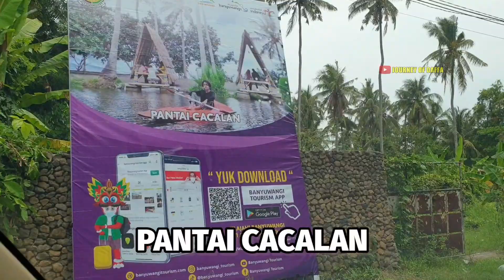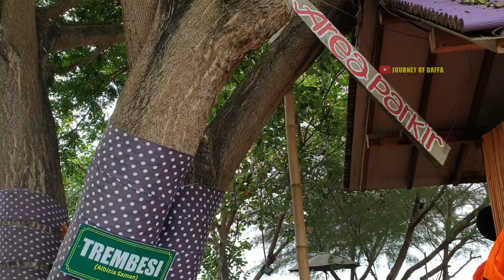PANTAI CACALAN BANYUWANGI | PESONA PANTAI INDAH DENGAN VIEW SELAT BALI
Pantai cacalan ini menjadi incaran para wisatawan karena keindahannya.
Alamat pantai cacalan: Sukowidi, Klatak, Kec. Kalipuro, Kabupaten Banyuwangi, Jawa Timur 68421.
Untuk masuk ke pantai cacalan tarifnya bisa berubah ubah sesuai kebijakan pengelola, tarif biaya parkir untuk roda 4 5rb, dan untuk roda 2 adalah 2rb.
Jarak Pantai Cacalan dengan pusat Kota Banyuwangi hanya sekitar 5 km. Sehingga akses untuk sampai ke Pantai ini tidak terlalu sulit. Lokasinya juga dekat dengan Pelabuhan Ketapang Banyuwangi,
Pantai Cacalan menyuguhkan pemandangan alam yang indah dengan hamparan pasir dan lautnya yang berwarna biru.
Salah satu ciri khas dari Pantai Cacalan ini adalah panorama sunrisenya yang mempesona.
Fasilitas umum di Pantai Cacalan bisa dibilang sudah memadai bahkan cukup lengkap.
salah satu wahana yang menarik di pantai
cacalan, yaitu persewaan perahu kano.
harga sewa mulai 10rb sampai 20rb.
Harga tersebut dapat berubah sewaktu-waktu.

Jika ada kritik, saran atau pertanyaan bisa tulis di kolom komentar. Terima kasih dan semoga bermanfaat... 😊🤗🙏🙏